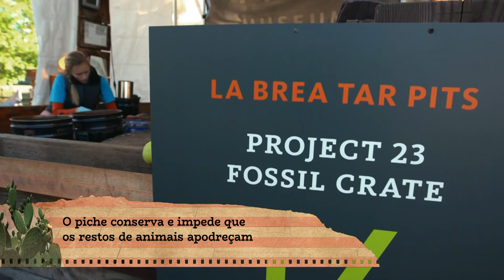Tesouros naturais com história: fósseis e sequoia | Perdido na Califórnia | Animal Planet Brasil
No caminho pela Califórnia, Frank não vai perder a oportunidade de descobrir as pegadas pré-históricos de várias espécies. Em constante fuga do urso-pardo, ele também vai se maravilhar com a árvore do gênero sequoia, o ser vivo mais alto do mundo.